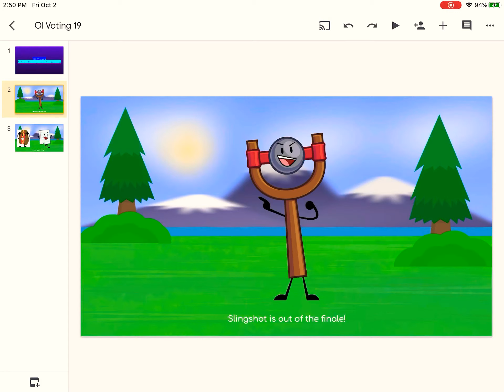OI Voting 19 - FINALE!